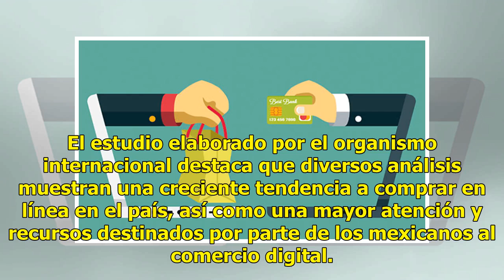Rezago en comercio digital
La OCDE afirma que México tiene un bajo promedio CIUDAD DE MÉXICO (El Universal).— Aunque en México existen más sitios de internet para comprar en línea, el país está por debajo de otras naciones de la región en comercio electrónico, de acuerdo con el estudio Plataformas digitales y competencia en M...